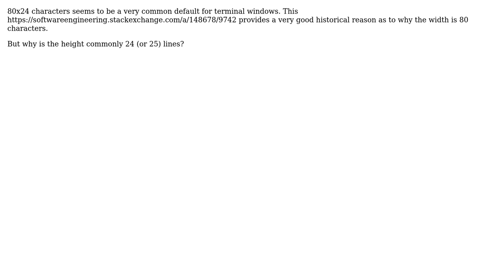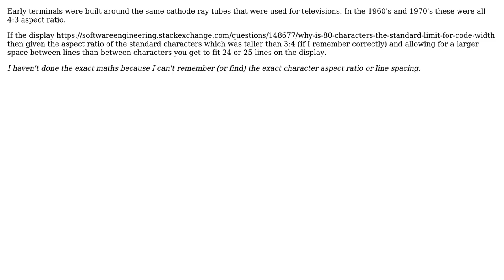Software Engineering: Why is 24 lines a common default terminal height? (2 Solutions!!)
Software Engineering: Why is 24 lines a common default terminal height?

With thanks & praise to God, and with thanks to the many people who have made this project possible! You are responsible for your own actions.